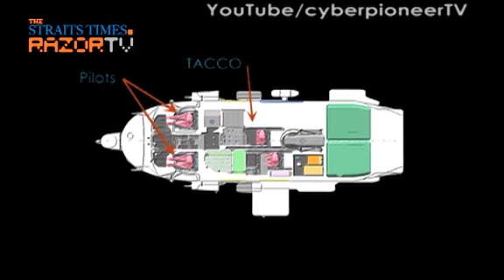Seek & Destroy -- Naval Helicopter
Sikorsky S-70B, the newly acquired naval helicopter for Republic Singapore Navy (RSN) is no ordinary helicopter. It's mission: to seek and destroy hostile submarines and surface vessels. Equipped with powerful sonar and torpedoes, it serves as extended eyes and ears in anti-surface and anti-submarine operations. Pairing up with the Navy's latest Stealth Frigates, it forms a formidable force for above and underwater warfare.